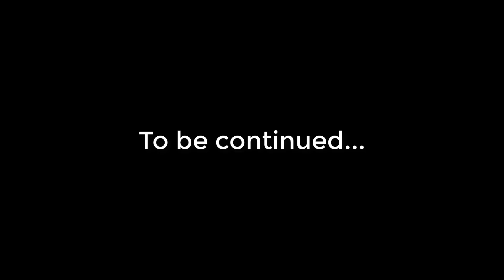Gpk Storm Spirit 18k Mega comeback ft PA 3k crit top CIS tier | Immortal Best Ranked Gameplay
Chapters:
0:10 Arcana give away
0:18 Match highlight & Laning
2:40 Main highlights